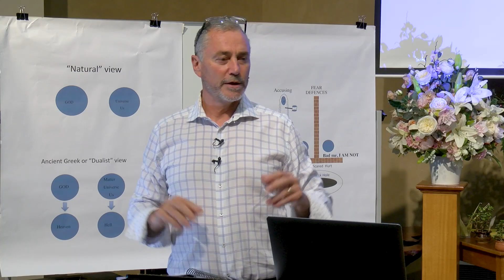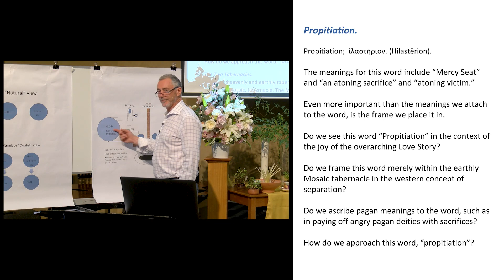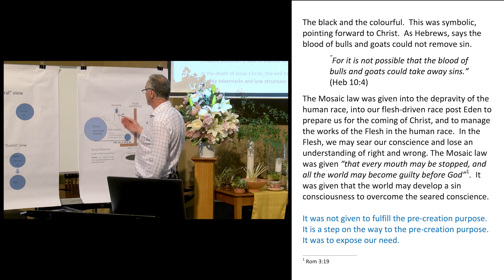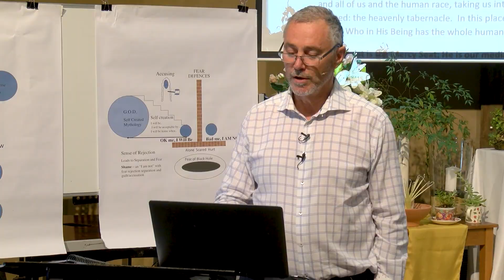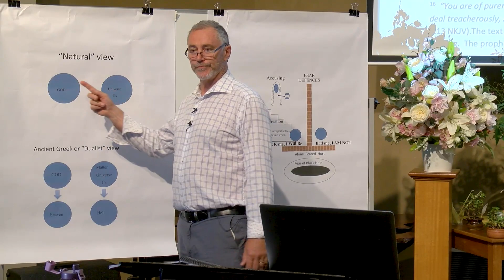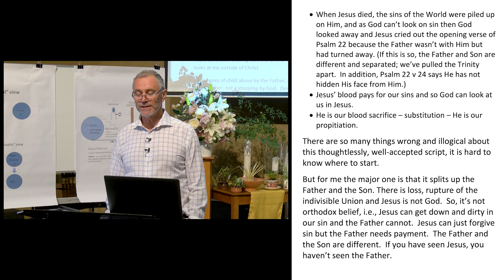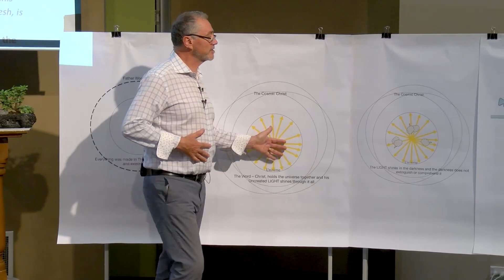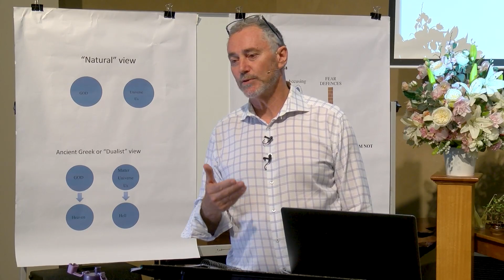The Gospel and Soul Health Session 28 - Dr Bruce Wauchope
Volume 2 Session 2

This video is the same as session 20 and Bruce felt is was important to reiterate this topic in Volume 2.  If you are on the journey from separation to union, it may be worthwhile watching it again.

Key Themes: Unveiling - who is this Christ in us? Unveiling - Christ is IN us; You can't ask Him in, He is already there.

Many thanks to Michael Lafleur and the Infusion Network for this production.

If you have been blessed by these videos please consider making a donation to cover the costs of production.